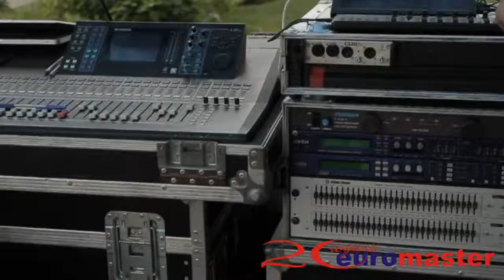20 years Euromaster.mp4